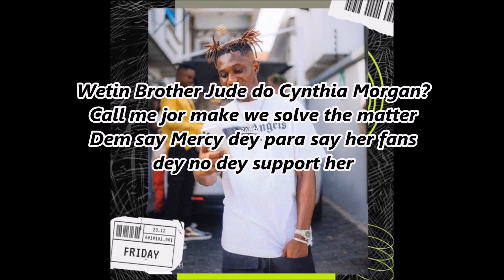Zlatan Ibile - The Matter Snippet (Lyrics Video)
Zlatan – The Matter:
Nigerian Talented rapper, Zlatan Ibile drops a new song titled “The Matter” as he joins the trend on social media.